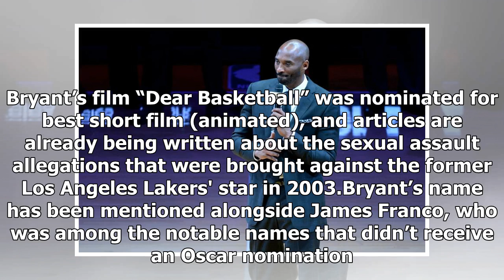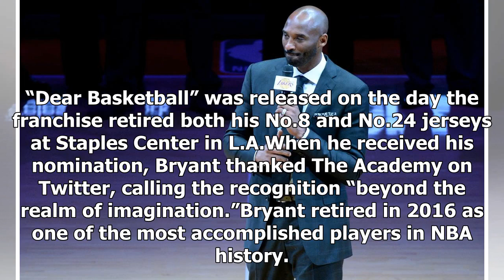Kobe Bryant Laker fans Star was nominated for an Academy Award in the context of up-time protection